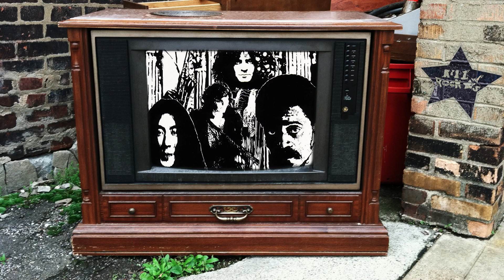John Wilkes Booze - Meanwhile, At the Hideout (from The 5 Pillars of Soul)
"Meanwhile, At the Hideout" by John Wilkes Booze from The 5 Pillars of Soul album.